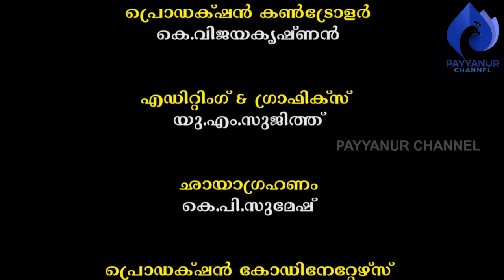കൊല്ലന്മാരുടെ അനുഭവങ്ങൾ- ഒന്ന് I